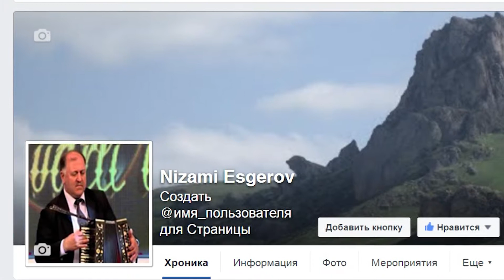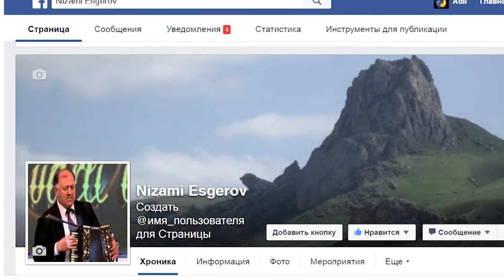Nizami Əsgərov - Rəqs - 9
Ustad sənətkar qarmon ifaçısı Nizami Əsgərov - Rəqs - 9